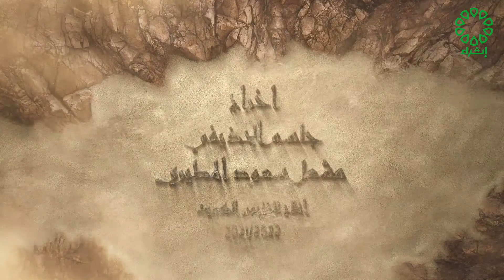برنامج اعلام الحديث تاريخ الحلقة : 27-10-2021